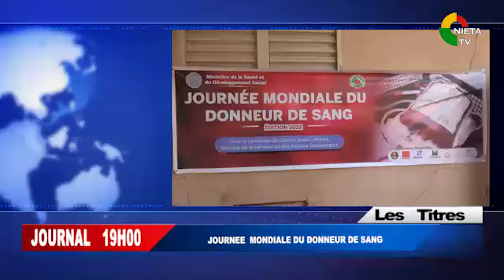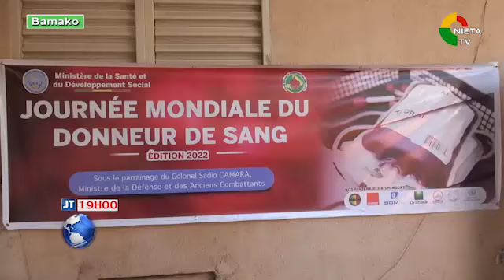JT FR LE 14 06 2022